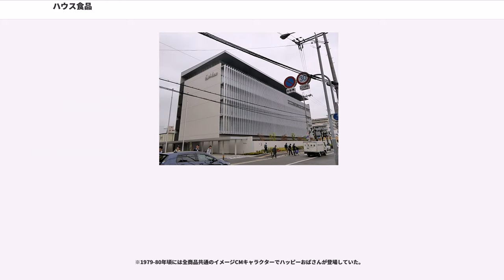ハウス食品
ハウス食品株式会社（ハウスしょくひん、）は、大阪府東大阪市に本店・大阪本社を、東京都千代田区に東京本社を置く、即席カレールーを中心とする日本の大手食品メーカーである。通称はハウス、House。株式の略号は「ハウス食」。本項では、持株会社化以前のハウス食品（現商号 ハウス食品グループ本社）および持株会社化に際し新設された事業会社であるハウス食品（旧商号 ハウス食品分割準備株式会社）について記す。

徳島県出身の創業者、浦上靖介が、1913年（大正2年）に大阪・松屋町にて、薬種原料問屋「浦上商店」を創業する。浦上が出張した際に購入した外国製のカレー粉をヒントに日本人の味覚に合わせようと、さまざまなスパイスを調合して日本人向けのカレー粉を試行錯誤の末、開発・研究する。そして、1926年（大正15年）にはカレー粉の「ホームカレー」を販売していた「稲田食品製造所」を吸収合併し、現在の大阪本社所在地でもある布施市（現在の東大阪市）に工場を設立し、生産を開始する。しかし、「ホームカレー」は商標権上の問題が発生したため、使用できなくなる。すると浦上の妻の靖代が発した「日本にホームの概念はあらしまへん。カレーを売るならハウスだす」の一言で、1928年（昭和3年）、「ハウスカレー」と名を変えて発売されることになる。

「ハウスカレー」は発売当初、日本各地の百貨店でチンドン屋を従えて本社社員が店頭でカレーを作る実演販売を経て試食を提供する宣伝活動を行った。この活動は大当たりし、それまで高級な西洋料理の一つで、日本人には馴染みがなかったカレーを日本の食卓に広めていった。

まもなく第二次世界大戦の勃発により、一般向けカレー製造の製造販売は中止を余儀なくされるも、日本海軍用としてカレーの製造を続けると共に、戦後の1949年（昭和24年）には社名を「ハウスカレー浦上商店」に、そして1960年（昭和35年）には「ハウス食品工業」と変更し、現社名である「ハウス食品」に至る。

1963年（昭和38年）に発売され、爆発的なヒットを記録して発売され続ける「バーモントカレー」に代表されるように、カレーやシチューの素（主に板チョコ状の固形ルー）やスナック菓子類を主力商品としている。中でもカレールーでは、同業他社のエスビー食品・江崎グリコに対して大差をつけており、2011年（平成23年）現在シェアは第1位である。また、菓子類ではスナック菓子を中心に、ガムや飴なども製造している。

1973年（昭和48年）には「シャンメン」でインスタントラーメン事業に進出し、袋入りの製品に特化しており、カップ麺の販売は現在まで行っていない。ただし、過去のカップスープにおいて「しらたき麺」が入った商品「豆乳を練り込んだしらたき麺スープ」を発売したことがある。

地域限定のいわゆる「ご当地ラーメン」を比較的古くから積極的に発売しており、1979年（昭和54年）に九州・山口地方限定で発売した、とんこつ風味のラーメン「うまかっちゃん」は、マイルドでクセのない味わいで人気を集めた。その後、「うまかっちゃん」の成功を契機として北海道限定で「うまいっしょ」、近畿（関西）地方で「好きやねん」といったご当地ラーメンを発売し、のちに3銘柄すべてが全国で発売されたが、このうち「うまいっしょ」は2007年で販売を終えた。また、1987年（昭和62年）頃には関東地方（山梨県、静岡県含む）限定で「東京ラーメン・わっしょい」も発売されていた。

1983年（昭和58年）にミネラルウォーター「六甲のおいしい水」を発売した以降は飲料事業にも力を入れ、「ウコンの力」や「ニンニクの力」などの健康飲料も発売した。さらに、「PURE-INシリーズ」や「黒豆ココア」といった健康食品の製造・販売も行なうなど、新分野に取り組んでいる。2005年（平成17年）12月26日、武田薬品工業の子会社である武田食品工業の事業を当社と武田薬品が合同出資する新会社「ハウスウェルネスフーズ」に2006年（平成18年）4月に移行し、2007年（平成19年）をメドとしてハウス食品の完全子会社にすることが発表され、健康食品事業をさらに強化することになった。そして2007年10月1日、武田薬品の保有株式 (34%) をすべて取得し、ハウスウェルネスフーズを完全子会社化した。また、長らく当社の主力商品であ...